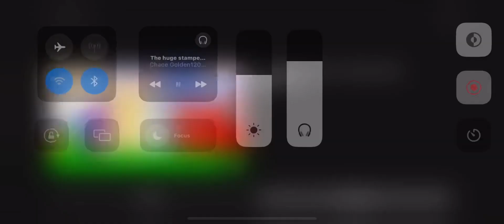The Huge Stampade Add Round 1 No Spambots Allowed Fast